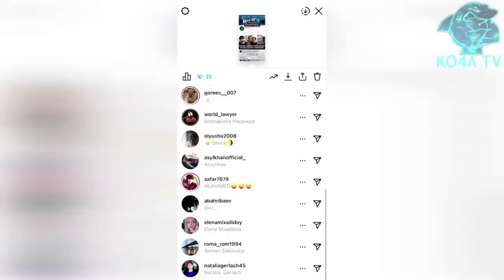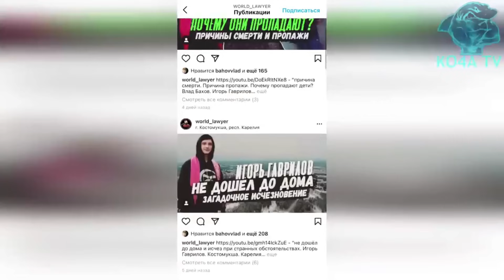ВЛАД БАХОВ СРОЧНО! БОРОДКИНА ЗАЩИЩАЕТ НАРКОДИЛЕРОВ!